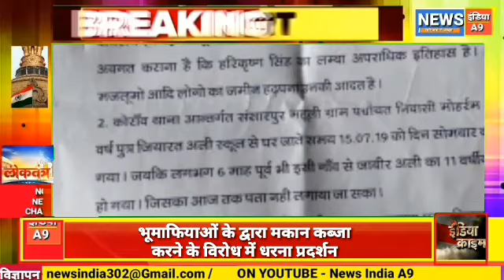भू माफिया के द्वारा मकान कब्जा करने के विरोध में धरना प्रदर्शन